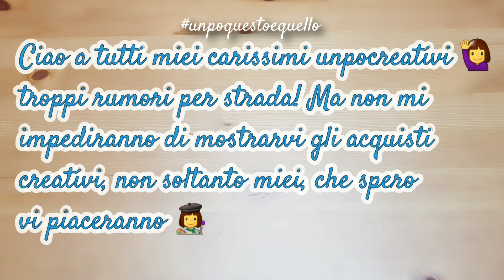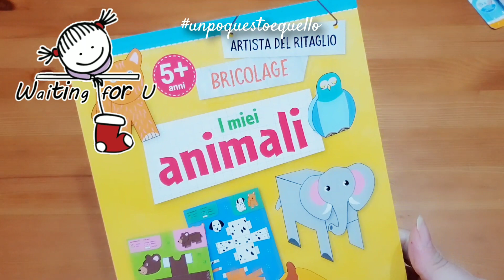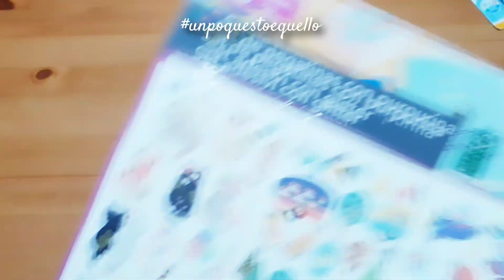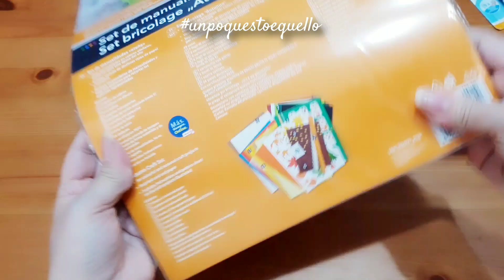HAUL Lidl creativa 2022 👩‍🎨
Benvenuti nel canale unpoquestoequello 📚🌻
Ciao a tutti, miei carissimi unpocreativi❣ Ecco la cartoleria di Lidl he tanto ci piace 🤗
I prezzi:
Set bricolage € 4,99
Libro attività  € 4,99
Blocchi appunti € 2,49
Colori Sharpie € 3,99
Pennarelli Metal € 1,99
Adesivi € 4,99

🎬🙋‍♀️ Qui potrete trovare il mio canale con video dedicati a chi vorrebbe un supporto creativo per i propri bambini che se volete conoscere basterà cliccare qui in seguito

Spero di tenervi un po' di compagniacolorata e di mostrarvi qualcosa di interessante.

L'orologio che indosso in molti video è un orologio Capitola che mi ha offerto uno sconto per poterlo acquistare, dandomi anche l'opportunità di avere un codice da poter condividere. In caso siate interessati allo sconto, il codice è UNPOQUESTO14 e deve essere inserito al momento dell'acquisto. capitolawatches.com

Alla prossima